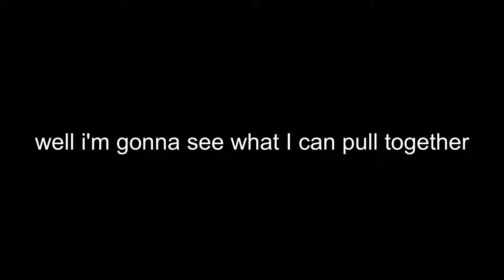I goofed...BUT There was a birthday run :)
TEAM: SWARM #09

Hosted another game at Ultimate Airsoft (11pm till 3am)
Sooo long story short, my 2nd and 3rd game didn't record... Short clips from my POV but this was a good night shooting plastic at the boys lmao

Happy Birthday again Dan!!